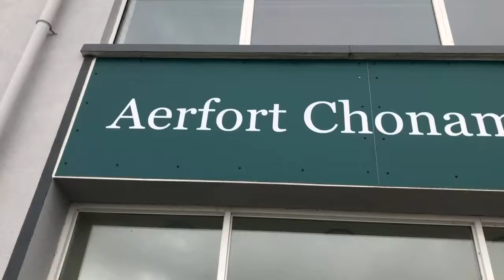Flying to Inis Mór with Aer Arann Islands!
Hello and welcome to my first trip report. I flew with Aer Arann Islands from Connemara to Inis Mór and back on their Britten-Norman Islanders! It was an amazing experience.